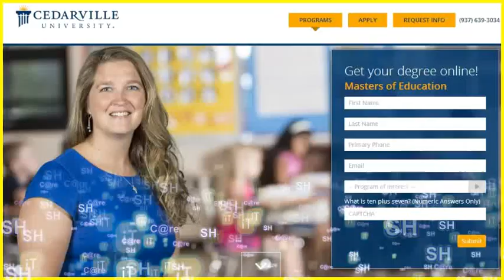CEDARVILLE University Info